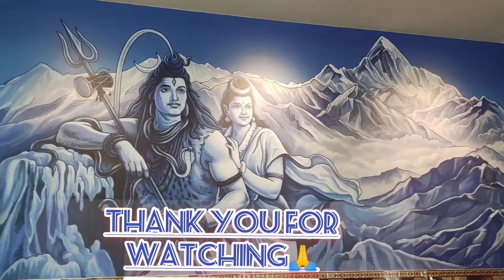ಯುಗಾದಿ ಹಬ್ಬಕ್ಕೆ ಚಿಕ್ಕಪೇಟೆಯಲ್ಲಿ saree shopping ಮಾಡೋದಕ್ಕೆ ಹೋಗಿ ತಲೆ ಕೆಟ್ಟು ಹೋಯಿತು/ ಬೆಂಗಳೂರಲ್ಲೂ ಅರಮನೆ 😊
# MysorePalace
# BangalorePalace
# Chickpetshoppingvlog